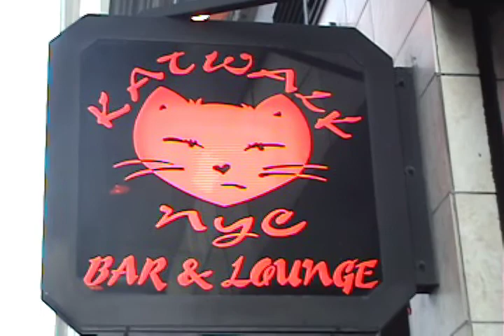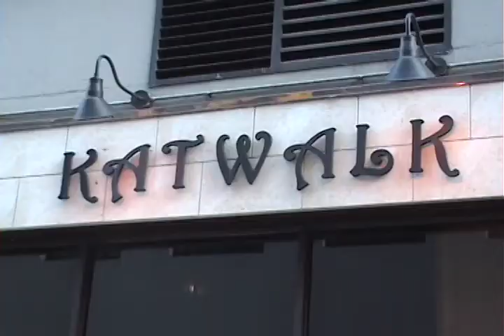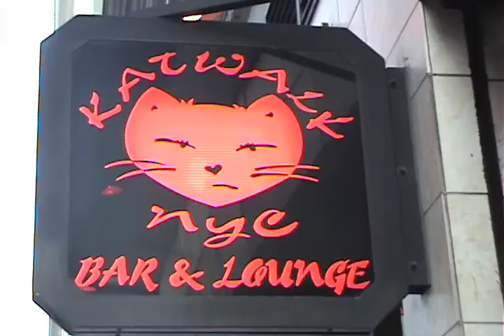CANDY ROCK COUTURE BACKSTAGE HAIR & MAKE-UP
HAIR & MAKE-UP